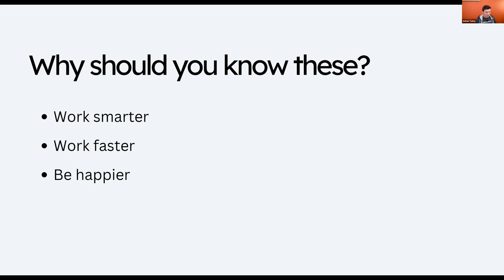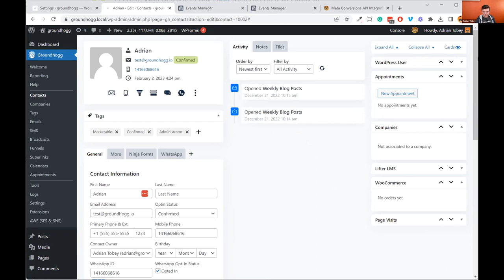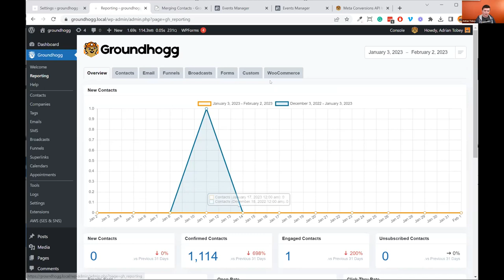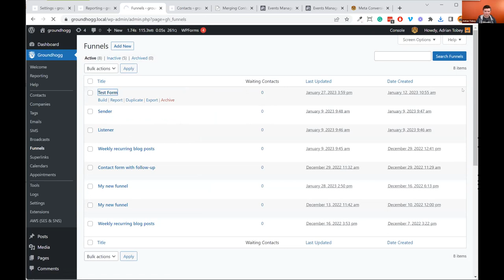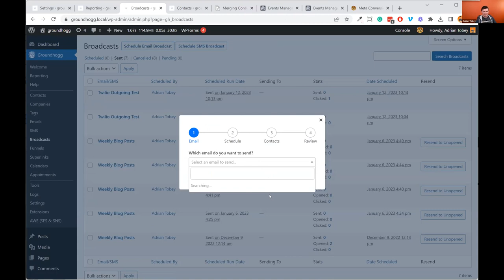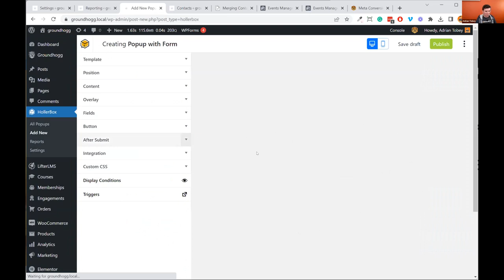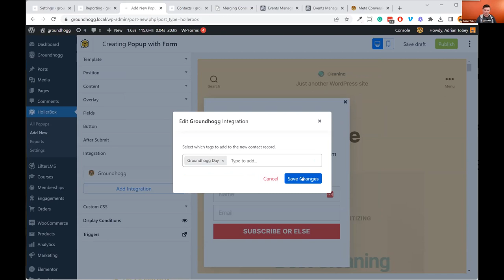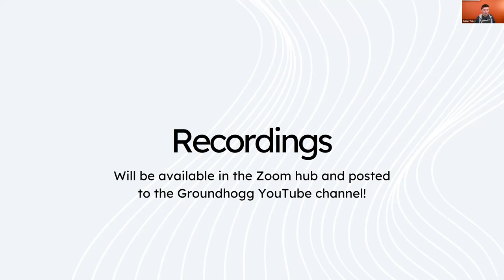My top 10 features in Groundhogg you didn't know existed!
Adrian Tobey talks about the top 10 features in Groundhogg you didn't know existed.

"Groundhogg is a big platform with many features, some of the best ones you may not even know existed! These are the top 10 features I use to improve productivity and results."

WordPress CRM and Marketing Automation Tutorials for WordPress developers.

Pro Plans for Single Licence, Agency Licence, Multi-Site Licence or White Label Licence

Groundhogg is a WordPress CRM & Marketing Automation Software for WordPress. We help businesses simplify, consolidate and automate their sales and marketing so they can launch and scale faster!

To learn more about how Groundhogg can revolutionize your business, now!